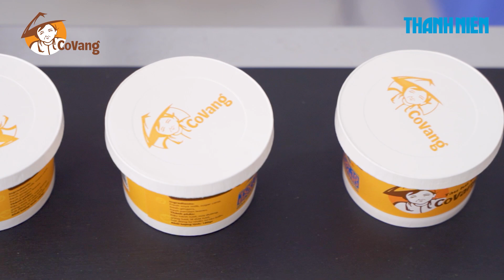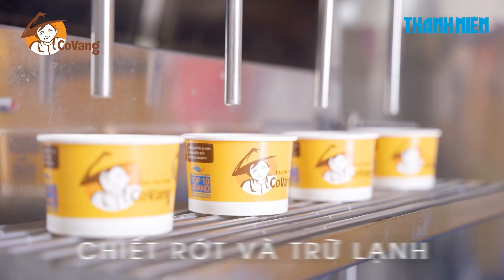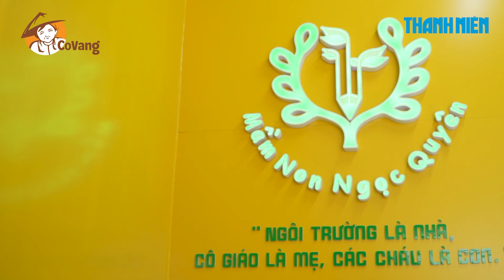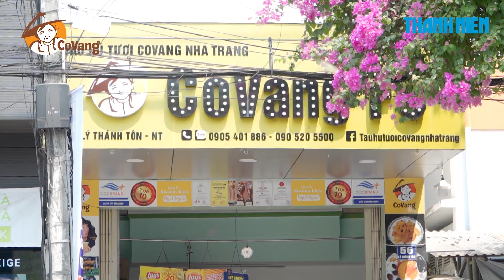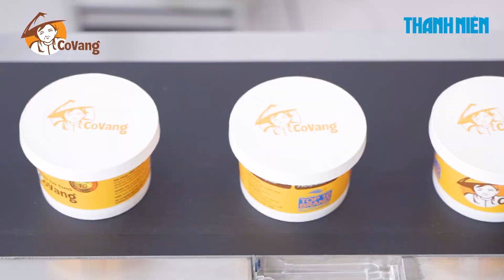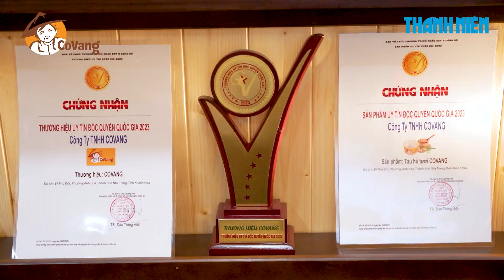Tàu hũ tươi Covang – từ món ăn truyền thống đến thương hiệu tiên phong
Lấy cảm hứng những nguyên liệu đậm nét văn hóa truyền thống, thương hiệu Tàu hũ tươi Covang đã tạo ra món ăn không chỉ ngon, đảm bảo chất lượng dinh dưỡng mà còn thân thiện với môi trường. Không đơn thuần chỉ là khởi nghiệp kinh doanh, Tàu hũ tươi Covang đã và đang kể một câu chuyện về thương hiệu Việt mang màu sắc quê hương vươn tầm thế giới.

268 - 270 Nguyễn Đình Chiểu, Phường Võ Thị Sáu, Q.3, TP HCM